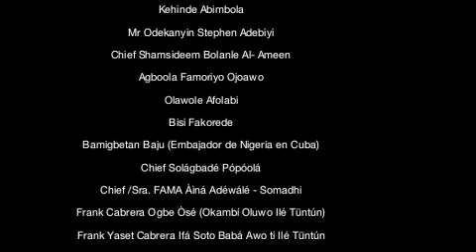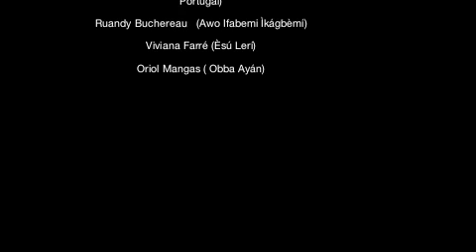iroso meji 16